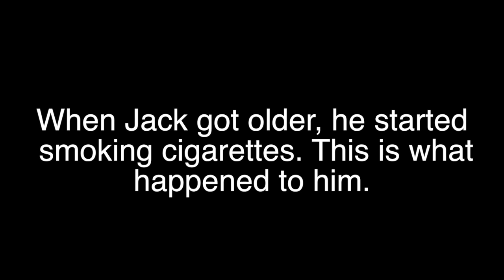Anti-Smoking Campaign 1 - LHS BDN